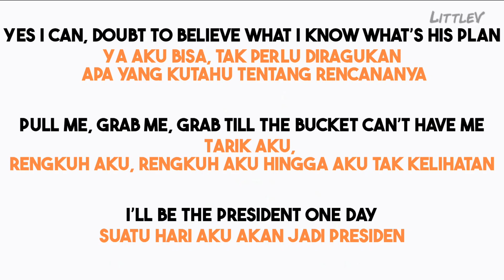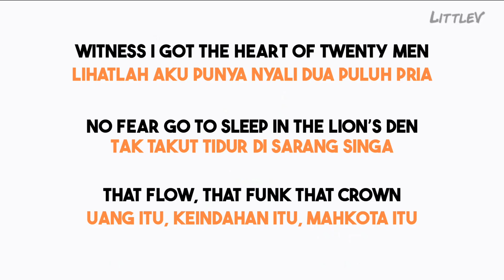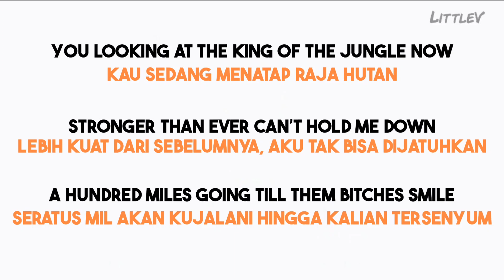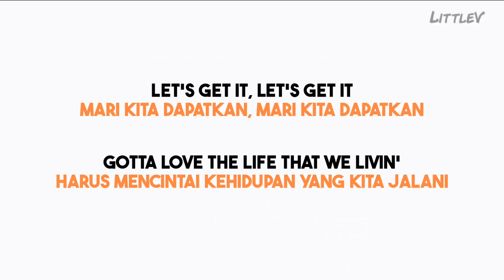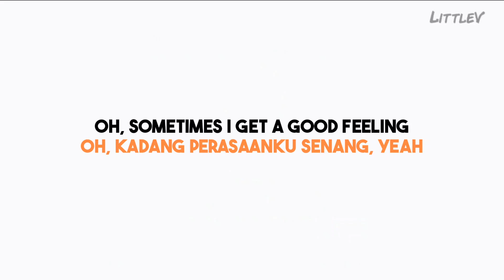Good Feeling - Flo Rida feat. Christina Aguilera (Lirik terjemahan ID)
✿Penyanyi: Flo Rida feat. Christina Aguilera

✿Lirik:
 Christina Aguilera:
(2x)
*Oh, sometimes I get a good feeling, yeah*
Oh, kadang perasaanku senang, yeah
*I get a feeling that I never never never never had before, no no*
Perasaan senang yang tak pernah kurasakan sebelumnya
*I get a good feeling, yeah*
Perasaanku senang

Flo Rida:
*Yes I can, doubt to believe what I know what’s his plan*
Ya aku bisa, tak perlu diragukan apa yang kutahu tentang rencananya
*Pull me, grab me, grab till the bucket can’t have me*
Tarik aku, rengkuh aku, rengkuh aku hingga aku tak kelihatan
*I’ll be the president one day*
Suatu hari aku akan jadi presiden
*January first, oh, you like that gossip*
Tanggal satu Januari, oh kau suka gosip itu
*Like you the one drinking that god sip dot com*
Seolah dirimu adalah orang yang minum minuman dewa
*Now I gotta work with your tone*
Kini aku harus kuatasi nadamu
*How many rolling stones you want*
Berapa kali guling-guling yang kau mau
*Yeah I got a brand new spirit*
Yeah, jiwaku serasa baru
*Speak it and it’s done*
Katakanlah dan akan kulakukan
*Woke up on the side of the bed like I won*
Terbangun di sisi ranjang seolah aku telah menang
*Top like a winner, my chest to that sun*
Tinggi seperti pemenang, dadaku menghadap matahari itu
*G5 dealer, U.S to Taiwan*
Pedagang G5, AS ke Taiwan
*Now who can say that, I wanna play back*
Kini siapa bisa katakan, aku ingin mendengarnya lagi
*Mama knew I was a needle in a hay stack*
Mama tahu aku adalah jarum di tumpukan jerami
*A bugatti boy, plus maybach*
Anak bugatti, plus maybach
*I got a feeling it’s around asap*
Perasaanku mengatakan itu akan terjadi dalam waktu dekat

Back to Christina Aguilera

Flo Rida:
*The mountain top, walk on water*
Puncak gunung, berjalan di atas air
*I got power, feel so royal*
Aku punya daya, merasa begitu hebat
*One second, I’ma strike oil*
Tunggu, aku akan menggali minyak
*Diamond, platinum, no more for you*
Permata, platinum, tak ada yang tersisa untukmu
*Gotta drill a land, never giving in*
Harus mengebor, tak pernah menyerah
*Giving up’s not an option and gotta get it in*
Menyerah bukanlah pilihan dan harus berhasil
*Witness I got the heart of 20 men*
Lihatlah aku punya nyali 20 pria
*No fear go to sleep in the lion’s den*
Tak takut tidur di sarang singa
*That flow, that funk that crown*
Uang itu, keindahan itu, mahkota itu
*You looking at the king of the jungle now*
Kau sedang menatap raja hutan
*Stronger than ever can’t hold me down*
Lebih kuat dari sebelumnya, aku tak bisa dijatuhkan
*A hundred miles going till them bitches smile*
Seratus mil akan kujalani hingga kalian tersenyum
*Straight game face, it’s game day*
Permainan dimenangkan, ini hari permainan
*See me wanna do the drop from may lay?*
Lihatlah aku ingin terjun?
*No trick plays, I’m Bill Gates, take a genius to understand me*
Tak ada tipuan, aku adalah Bill Gates, hanya jenius yang bisa memahamiku

Flo Rida:
*Good feelin’, good feelin’*
Perasaan senang, perasaan senang
*I know you got the good feelin’*
Aku tahu perasaanmu sedang senang

*Let's get it, let's get it*
Mari kita dapatkan, mari kita dapatkan
*Gotta love the life that we livin'*
Harus mencintai kehidupan yang kita jalani
Aku tahu kau punya perasaan yang baik

*Oh, sometimes I get a good feeling*
Oh, kadang perasaanku senang